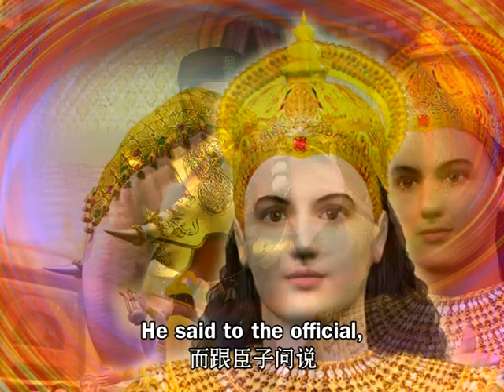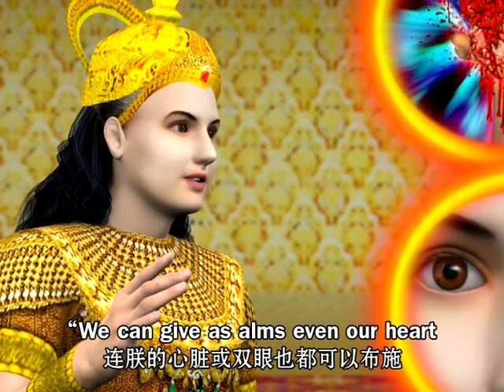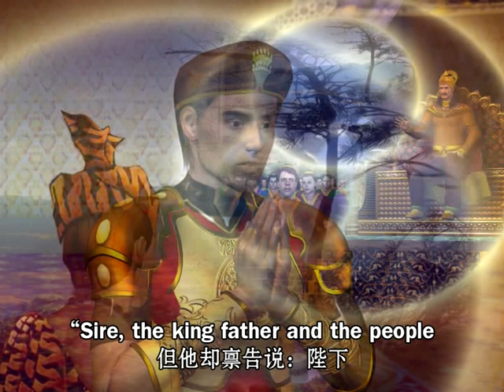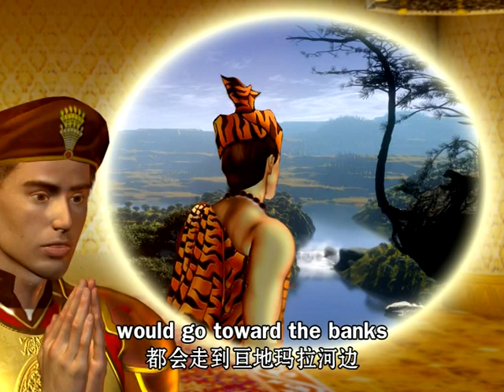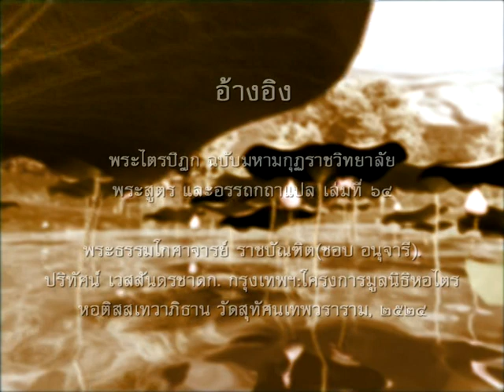10 พระเวสสันดร ตอนที่ 32